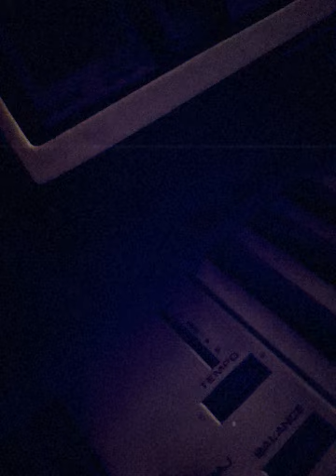Behind the scenes at Rancho De La Luna 4 - Dave and Chris playing with trippy organ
Chris is playing a trippy sounding organ circa 1950's...  sounds like something from a sci fi movie from the 50's or 60's